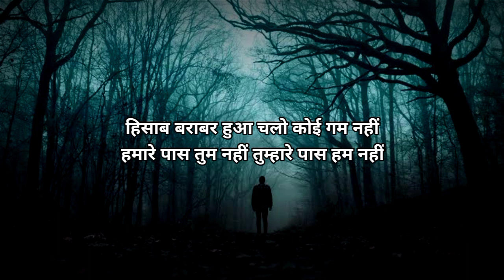हिसाब बराबर हुआ | Shayari | Shayari status | Status video | Whatsapp status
Covered topics :-

-  Status
-  New status

video is for educational purpose only.Copyright Disclaimer Under Section 107 of the Copyright Act 1976, allowance is made for "fair use" for purposes such as criticism, comment, news reporting, teaching, scholarship, and research.